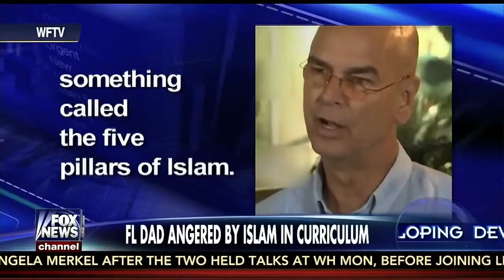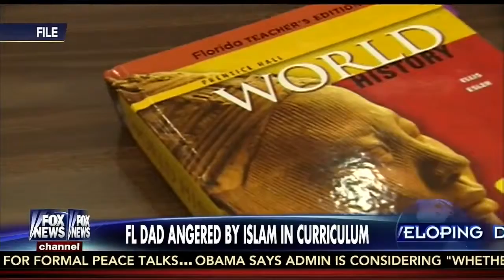CAIR Fox News' Megyn Kelly Picks Up Islamophobic Story on Florida Students Learning About Islam